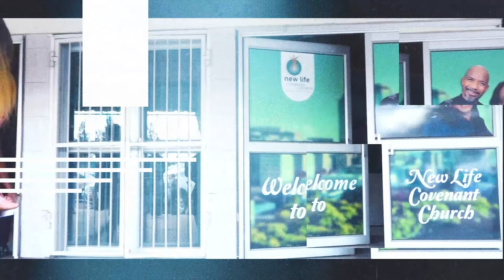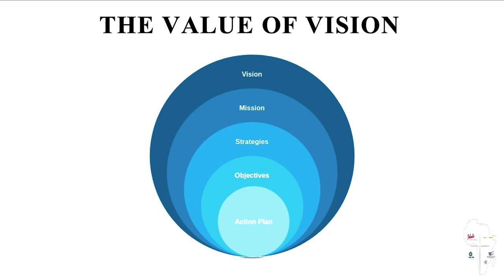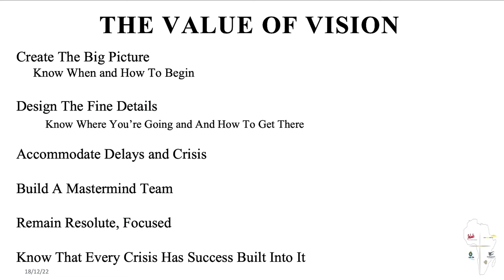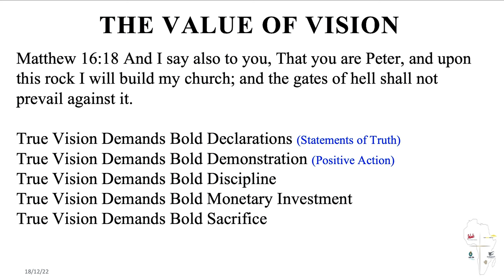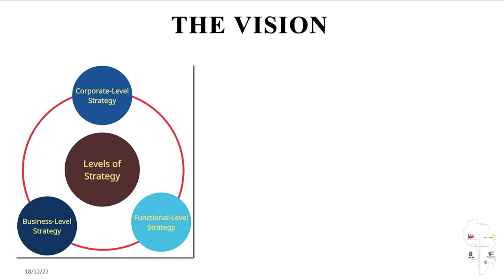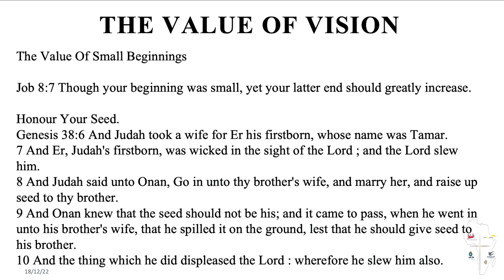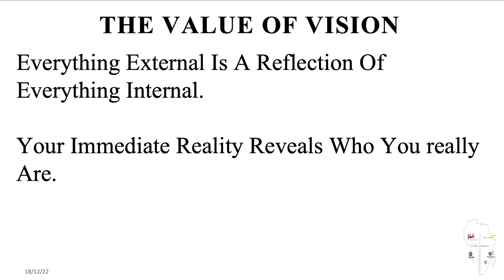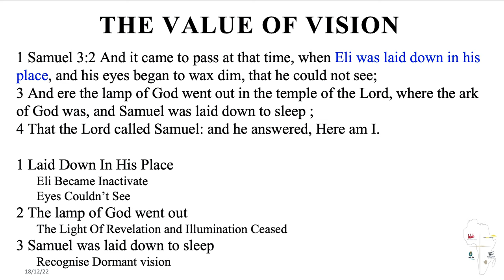Bishop Tudor Bismark | The Value Of Vision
Rebroadcast service of 18 December 2022